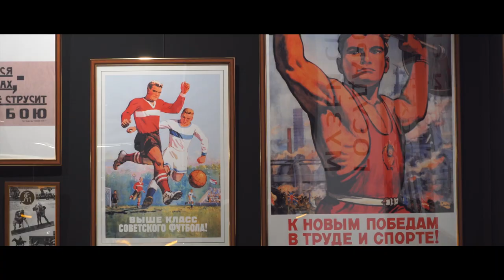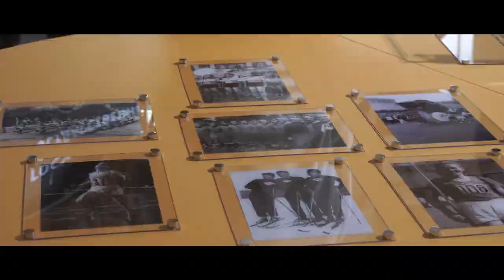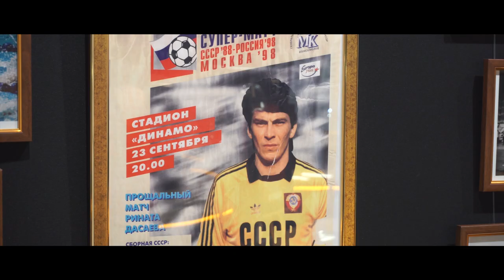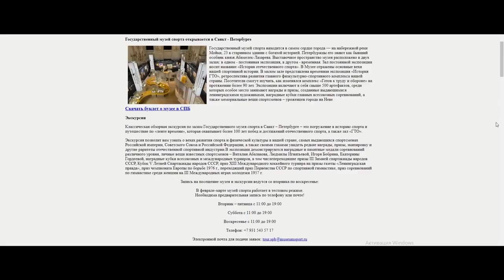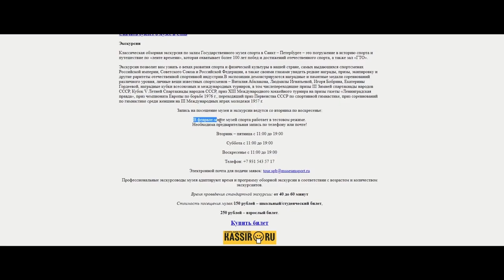Открытие Музея Спорта в Петербурге! \ Территория спорта. День за днем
"Спорт День за Днем" не просто побывал на открытии Государственного музея спорта в Петербурге, но и узнал, чего ему не хватает от самих олимпийских чемпионов! Звезды спорта собрались на набережной Мойки, чтобы посмотреть первые олимпийские афиши, старые лыжи и древние метательные диски. В толпе легко было затеряться, но мы нашли главных героев вечера и осмотрели все лучшие экспонаты. "Территория спорта. День за Днем" в центре событий.